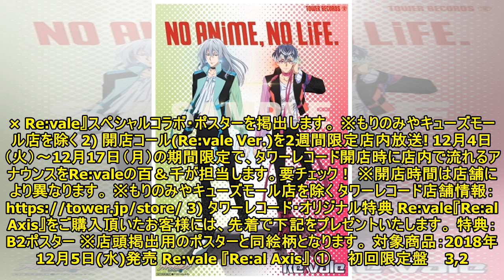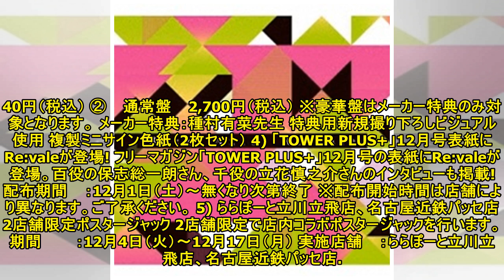タワレコのNO ANIME, NO LIFE.キャンペーンに満を持してRe:valeが登場！ - TOWER RECORDS ONLINE